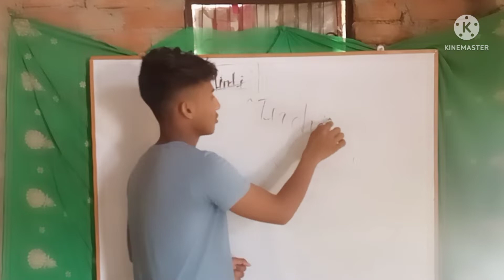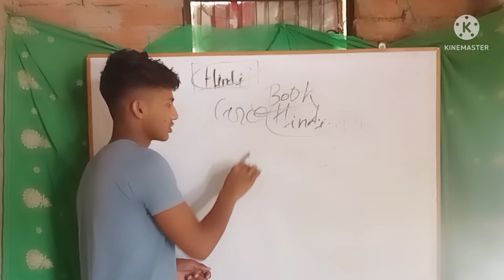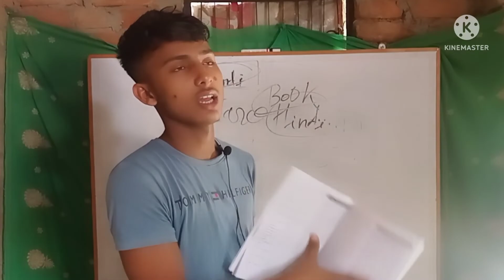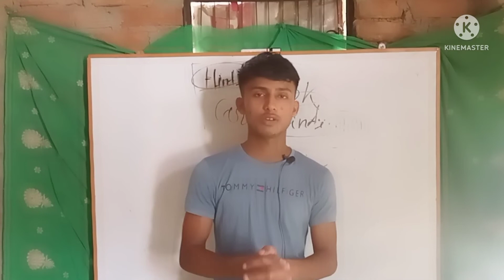arun sir hindi book review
hello friends swagat hai aapka aapne YouTube channel LEARN WITH DSKP me
dosto aaj ki es video me hamne bahut important book ka review Kiya hai jo ki hindi ki hai agar aap hindi ki book purchase karna। chahte hai to aap es book ko jarur purchase kigiye aapke liye bahut hi helpful hogi।    thank u